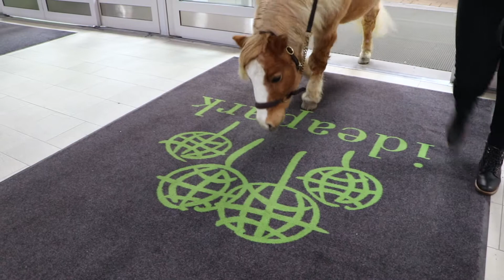Lumiravit Lempäälän Ideaparkissa 10. - 11.3.2018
Ensimmäistä kertaa maailmassa ravihevoset kilpailevat kauppakeskuksessa! Ideaparkin kupeeseen rakennetulla ravisuoralla ajetaan lauantaina kilpaa suomenhevosilla ja sunnuntaina lämminverisillä ravihevosilla. Lumiravit tuo Ideaparkiin kymmeniä hevosia ja poneja. Ravien lisäksi ulkotapahtuma-alueella esitellään viikonlopun aikana hevosurheilua sen eri muodoissa. Lähikosketukseen hevosten kanssa pääsee muun muassa talutusratsastuksessa ja kärryajelussa ja saatatpa törmätä viikonloppuna poneihin jopa sisällä kauppakeskuksessa!

Tervetuloa mukaan elämykselliseen viikonloppuun ja koko perheen ilmaistapahtumaan!